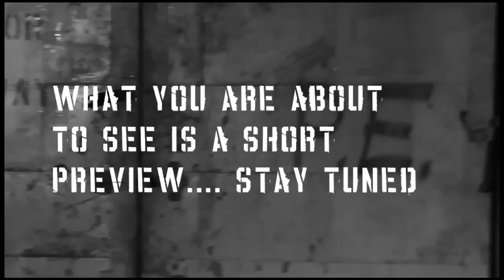Clip Don Omar Hasta Abajo AVI Audio Video Interleaved Segment100 02 08 00 05 56 YOUTUBE H 264 HD Video